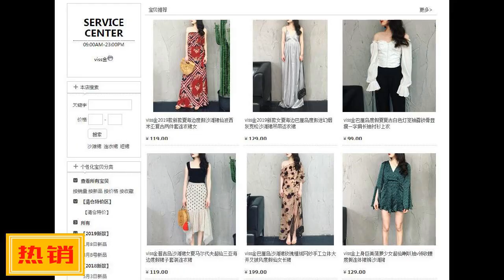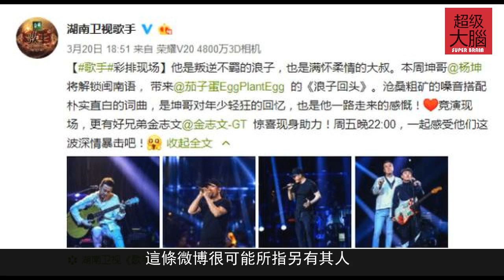上者：楊坤演唱《浪子迴頭》，茄子蛋微博指責侵權，這是什麼梗？